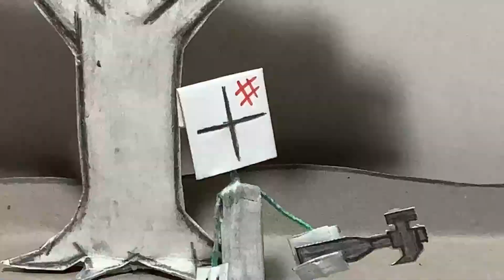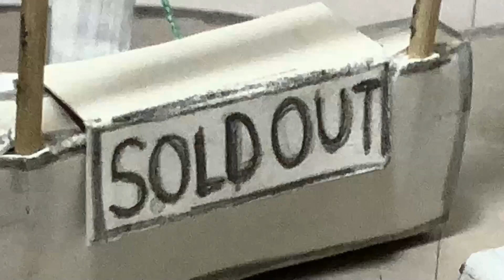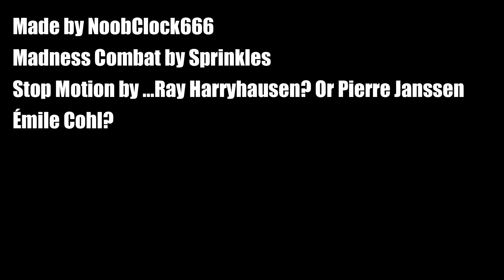Madness vs deluxe| Madness Day 2018 remake | Stop Motion Animation |(Rated T 13+)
My first Madness movie was “Madness Day 2018 stop motion shorts“, and I made it on a whim. It was bad.
So just like “Madness vs Rayman DX” I thought maybe I should remake it, so I can explain what the fuck is going on. Yes, there is lore now. But I did want to make a good movie. I hope you enjoy it.
I wanted to get this done sooner in the year, but it took longer than it needed to be.